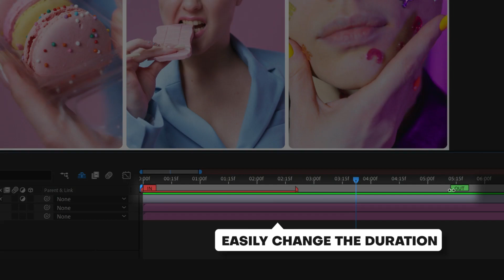Multiscreen Transitions - 3 Split Screen - Vol. 04 | After Effects template - Envato elements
Download Multiscreen Transitions - 3 Split Screen - Vol. 04
 by BRAXXU

Multiscreen Transitions - 3 Split Screen - Vol 04

A handy video editing solution with easy duration and speed controls.

Transform your video editing process with the "Multiscreen Transitions - 3 Split Screen" template. Supercharge your content using this premier After Effects template that offers vibrant, multi-screen transitions. Crafted for fluid storytelling, it guarantees heightened audience immersion and interaction.

Ideal for video editors, filmmakers, and digital content creators, this pack is an essential tool for ensuring uninterrupted visual flow and keeping your audience captivated. Harness the power of our one-click duration and speed adjustments for an efficient, streamlined editing experience across diverse content genres.

Take your videos to the next level with the Multiscreen Transitions - 3 Split Screen.

Our Multiscreen Transitions - 3 Split Screen is more than just a mix of transitions. It's a handy tool for those who want a simple way to share their ideas and make strong content. Whether you're a social media person making cool posts for Facebook or YouTube, or a filmmaker making movies, this tool works for everyone.

So if you're making a sports promo, putting together a fashion video, or cutting a travel video for YouTube, our Multiscreen Transitions - 3 Split Screen has smooth transitions, split-screen choices, and multi-screen features to make your ideas real.

Audio used in preview

2:20
Abstract Background
By Fugu_Vibes
2 TracksBPM 120

Add to collection
Download

Attributes
Length 1:00, 1:00, 1:00, 1:00, 1:00, 1:00
Application Supported
After Effects
Required Plugins
None required
Commercial License